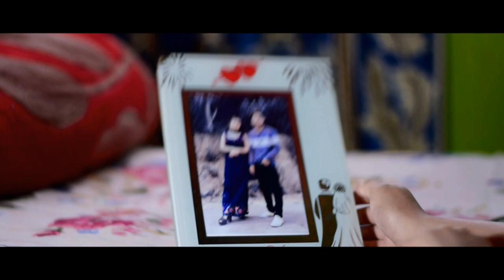LAPTHOKHRABA || Tomthin ft. Elizabeth || Manipur Cover Music Video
Sangai Film Production Present
LAPTHOKHRABA - A Manipur Cover Music Video

Introducing Elizabeth Mangang
Cast: Tomthin Luwang
Singer: Derrick ft. Lanchenbi
Lyrics: Lanchenbi Mayanglambam
Camera: Shitarajan & Bikash
Makeup: Roshini
Producer: Phalgulni
Director :  Joychand
Editor And Cinematography by Yoihen Mangang

special Thanks:
Borish Luwang
Transport:Nanao Luwang

manipur video